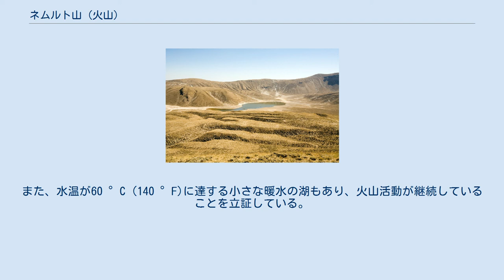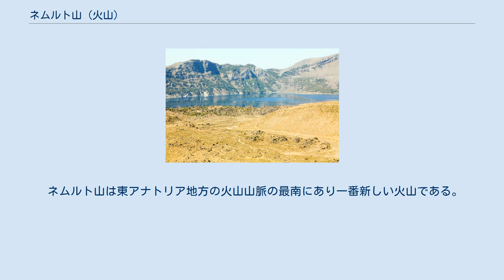ネムルト山 (火山)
ネムルト山(トルコ語: Nemrut Dağı, アルメニア語: Սարակն Sarakn, "Mountain spring", クルド語: Çiyayê Nemrud)は、ヴァン湖を内陸湖にしたトルコ東部にある火山である。
名称は『旧約聖書』の「創世記」および「ミカ書」にこの地方を治めていたことが記されているニムロド王に因む。
 ネムルト山は東アナトリア地方ビトリス県の小さな町タトワン付近に位置する。
山はヴァン湖の南西岸から、北はアフラトまで至る。
 標高は3,050 m (10,007 ft)で、大きさが7 by 8 km (4 by 5 mi)の楕円形のカルデラを有する。
カルデラの西側には水深155 m (509 ft)の冷水の火山湖であるネムルト湖がある。
また、水温が60 °C (140 °F)に達する小さな暖水の湖もあり、火山活動が継続していることを立証している。
 ネムルト山は東アナトリア地方の火山山脈の最南にあり一番新しい火山である。
成層火山であり、地質時代の第四紀に噴火が始まり、1597年まで活動が続いた。
この噴火により、ヴァン県からムシュ県に至る川の流れが分断され、トルコ最大の湖であるヴァン湖の形成が導かれた。